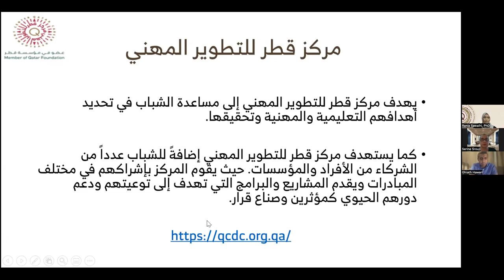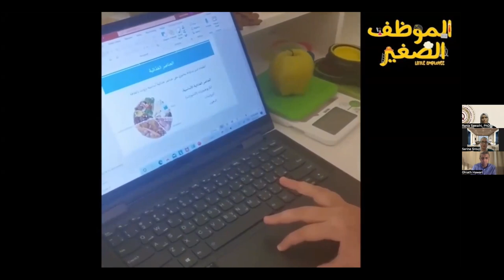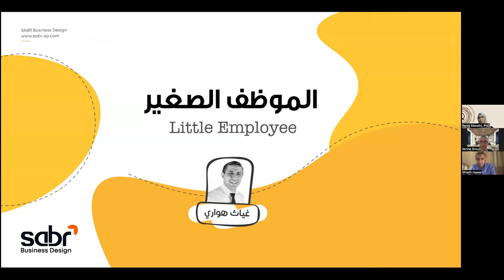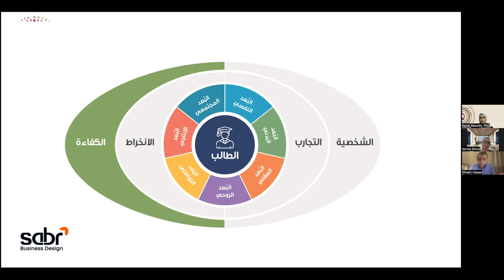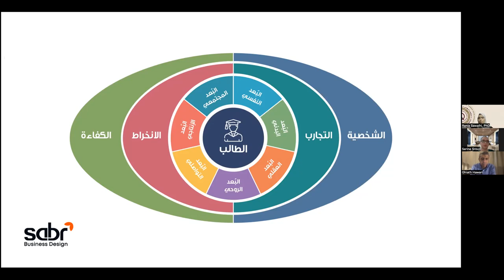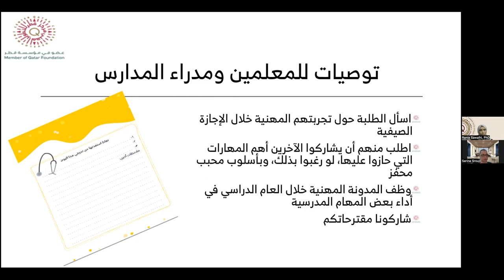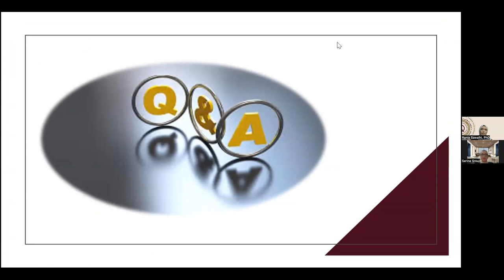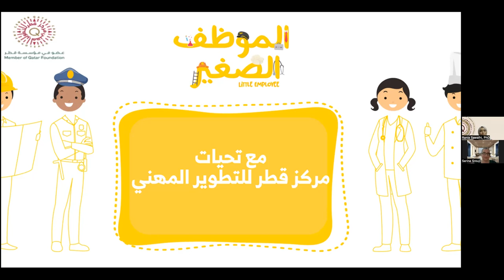اللقاء التعريفي لبرنامج الموظف الصغير ٢٠٢٢